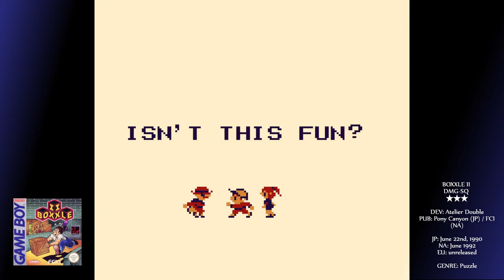Boxxle II - Complete Game Boy Reviews - POCubed Episode 67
Today, we're playing the Game Boy's first self-sequel. If somehow you managed to complete the first Boxxle game already, here's another one.

Each day from Monday to Friday watch an audiobook-style review taken from the upcoming book:
Portable Power: The Story and Complete Encyclopaedia of the Nintendo Game Boy, 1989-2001, by Deedee Ash